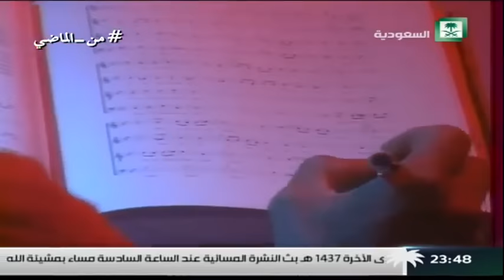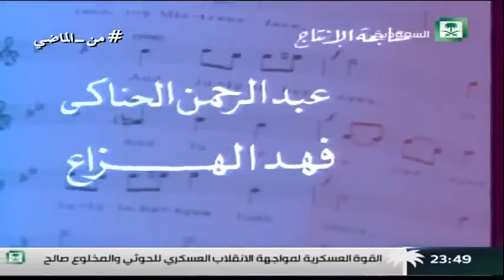برنامج : من الماضي ,, رواد و مواهب قصيدة خلف بن هذال